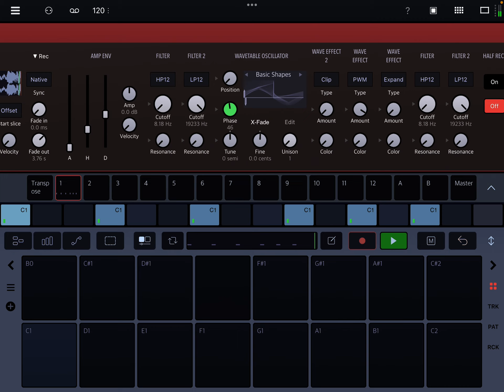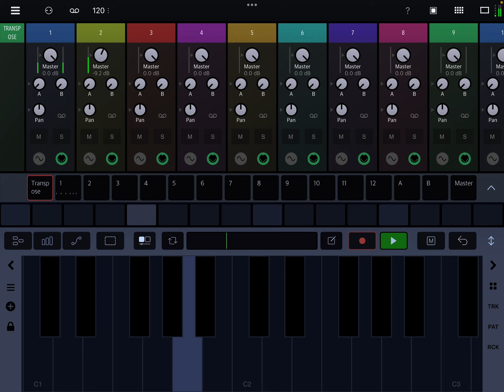Ringmod trick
If you use Wavetable with a very small pulse width to ring mod a sample you can get all kinds crackle sounds that still support the same frequency. By moving the phase of the osc or the Offset of the sample you can find all kinds of buzzes. Does work on melodic sounds too but I find it really interesting as part of drum sounds. Makes me think of how a snare can buzz if it vibrates.